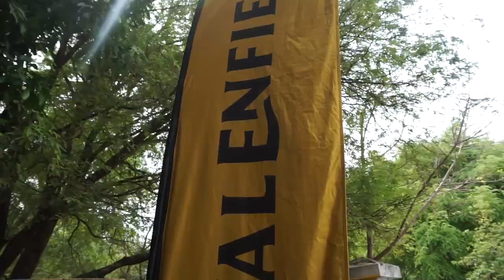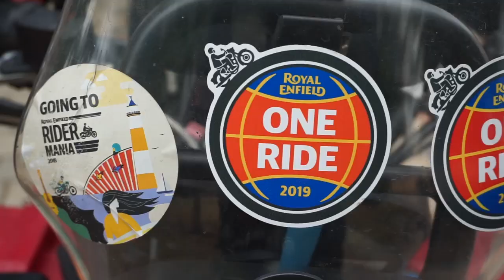One Ride 2019 South Kerala | 8 Point Art Cafe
One Ride is a global event conducted by Royal Enfield every year in April where Royal Enfield riders ride as one to cherish the spirit of bikinghood.  This year the riders from South Kerala (Trivandrum, Kollam, and Pathanamthitta) rode the 8 Point Art Cafe at Asramam in Kollam, Kerala.